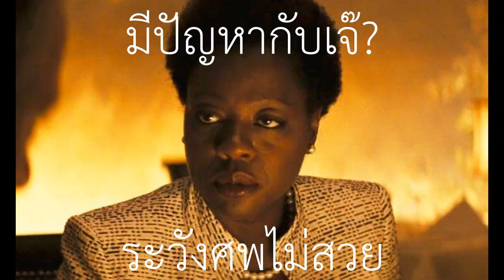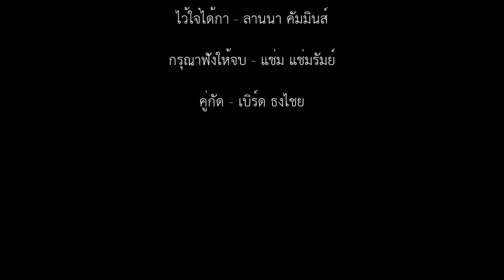Suicide Squad | Thai Crack!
ทำเท่าที่คลิปที่ปล่อยมาจะอำนวยให้
ส่วนมุกอื่นรอไปจนกว่าแผ่นจะออก